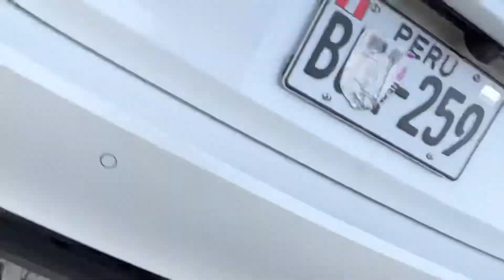Cambiando aros 18 bmw 520i del año 2022 miren cómo quedó 💯😱🇵🇪🏎🔥✅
Envíos a todo el perú y fronteras 🚛📦📦📦📦💯🇵🇪✅